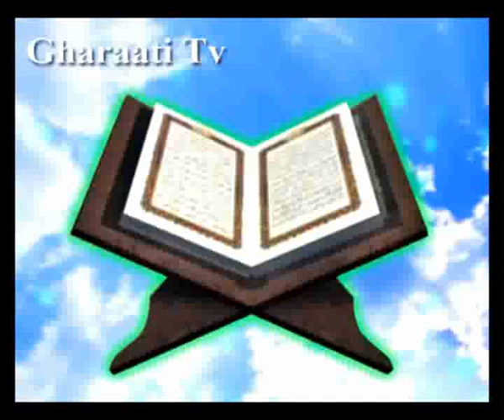قرائتي / تفسير آيه 1 تا 4 سوره يس، سيماي سوره يس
تفسير آيه 1 تا 4 سوره يس، سيماي سوره يس
، پيامبر، سوار بر راه مستقيم